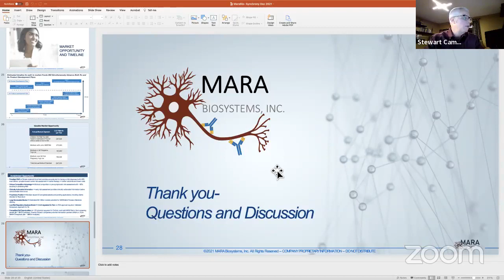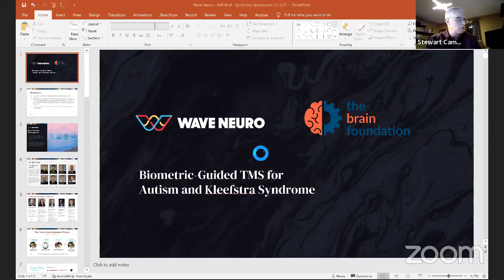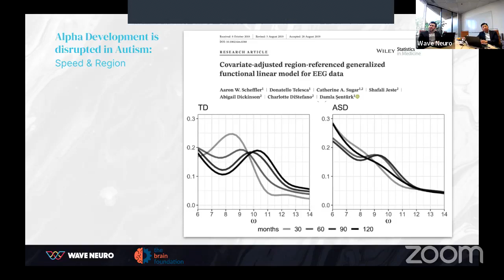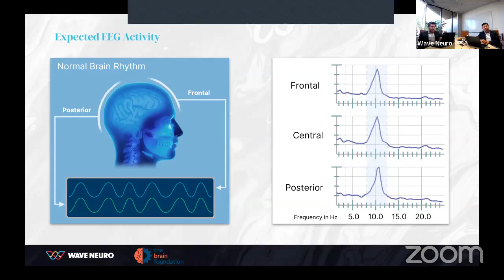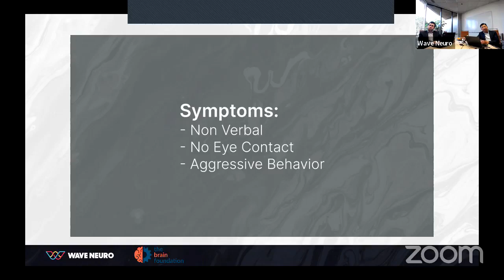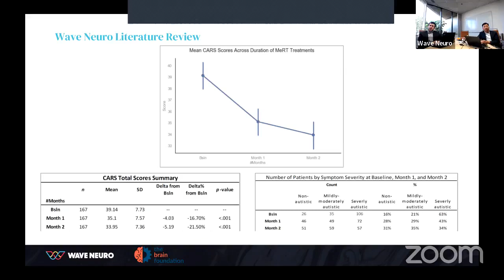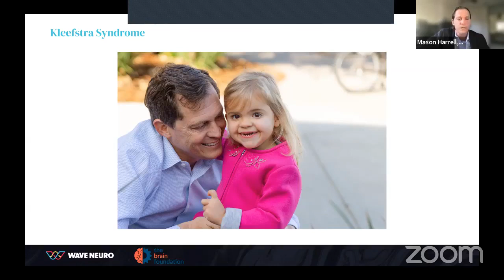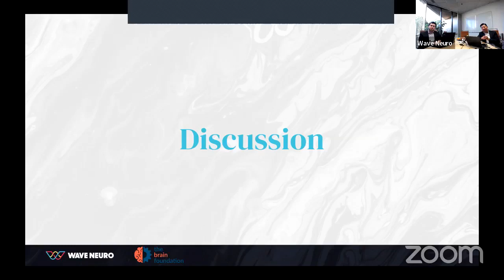Biometric-Guided TMS for Kleefstra Syndrome and ASD - Erik Won, Wave Neuro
Kleefstra syndrome is a rare genetic condition that affects development and involves many body systems. Children with Kleefstra syndrome exhibit features of autism, developmental delay, communication difficulties, and low muscle tone (hypotonia). The condition is caused by a mutation in a gene called EHMT1 or the deletion of a specific region of chromosome 9 that includes EHMT1.

Biometric-Guided TMS has shown some early promise in the treatment of Autism Spectrum Disorder (ASD), and based on the success of a Kleefstra Syndrome case there are plans to conduct a collaborative clinical trial between Wave Neuroscience, Boston Children's Hospital, Radboud University Nijmegen Medical Centre (Netherlands), and iDefine (501c3). This session will review scientific principles of the treatment approach, clinical outcomes, and the firsthand experience of a physician who is also the parent of a child with Kleefstra Syndrome.

Erik Won, is is President and Chief Medical Officer of Wave Neuroscience, Inc; a biotechnology company that has innovated breakthrough technologies called Magnetic e-Resonance Therapy (MeRT) and Synchronized Transcranial Magnetic Stimulation (sTMS). These technologies utilize computational neuroanalytics and brain imaging to customize treatment protocols with the aim of restoring optimal neurological function. These represent a form of personalized medicine that are currently in clinical trials sponsored by US Special Operations Command (USSOCOM), Uniformed Services University Health Sciences (USUHS), the Henry M Jackson Foundation, the Department of Veterans Affairs, the University of Southern California (USC) Center for Neurorestoration, and the Texas A&M Institute for Bioscience and Technology, among others.

Erik joined Wave Neuroscience after serving as the Chief Physician and Chief Technology Officer (Health Services) for the Boeing Company. He also served as a US Navy Flight Surgeon for Marine Medium Helicopter Squadron 268, and received the distinction of serving as the ACE (Aviation Combat Element) Flight Surgeon for the 11th Marine Expeditionary Unit (Special Operations Capable). Dr. Won has been published in numerous peer-reviewed journals, textbooks, and presented in numerous academic conferences. He completed his residency at the Harvard OEM combined residency program and was appointed Chief Resident. He received an MPH from the Harvard School of Public Health and MBA from the University of Southern California, Marshall School of Business.